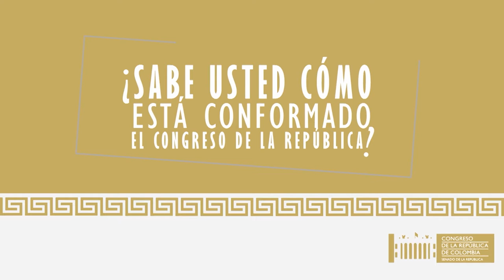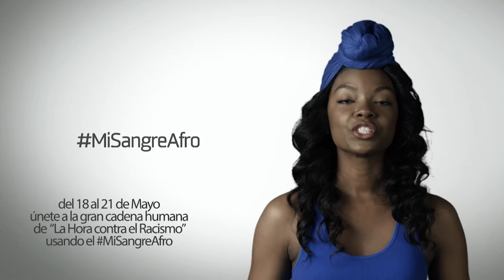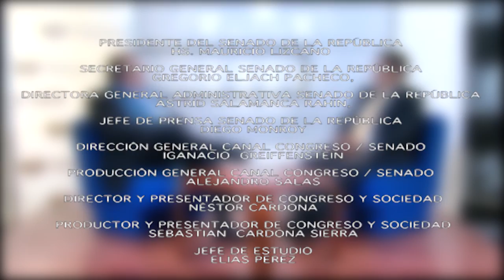CONGRESO Y SOCIEDAD - Hs Manuel Enriquez (18/04/2017)